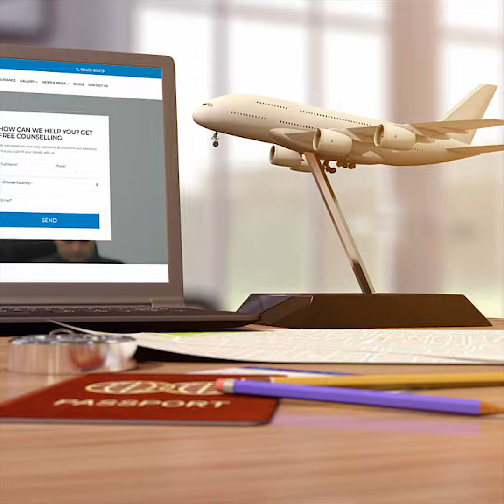Success Story Of Sukhmanpreet Kaur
Sukhmanpreet Kaur a B.com (2018) pass-out student, from Batala had overall 6.5 band in IELTS received her Australia study visa in just 11 days.
Watch Sukhmanpreet Kaur's success story today.
📲 Like & Enable notifications if you enjoyed this video.